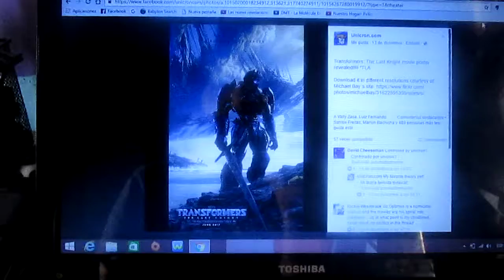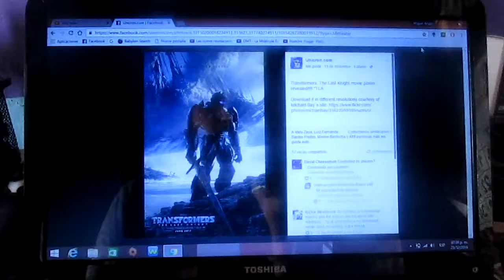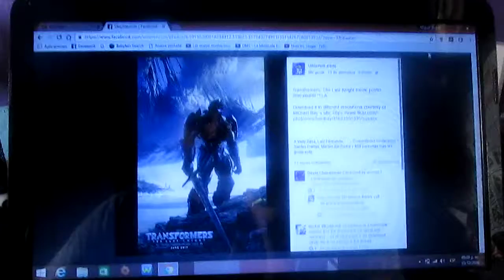Así es el nuevo poster oficial de Transformers 5 TLK The Last Knight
En esta ocasión les presento el poster oficial recién salido de la nueva película live-action de Transformers The Last Knight y se rumorea un Optimus malvado y la posible muerte de Bumblebee como sale en el primer trailer